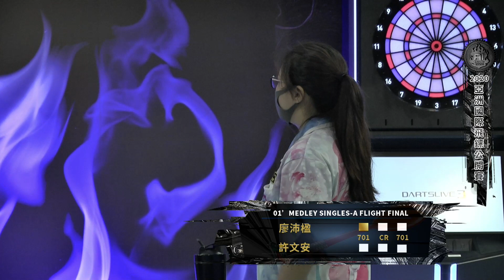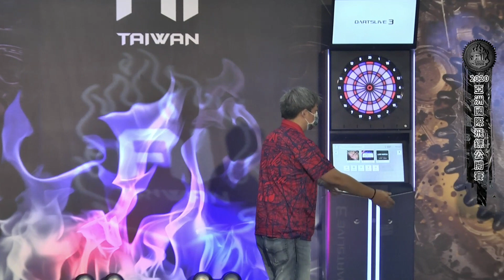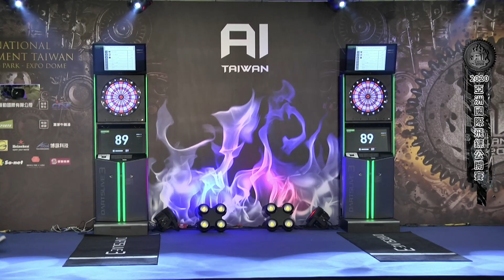2020 AI 亞洲國際飛鏢公開賽 Single A Flight Final